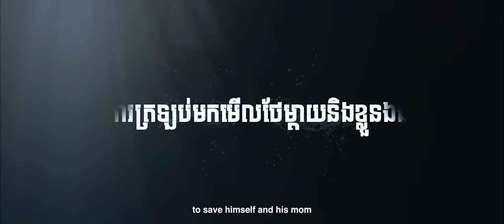Official Trailer [ រឿង​អំណោយស្នេហ៍ថ្ងៃណាត់ជួប ]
តើការបួសសួងទៅលើស្ករគ្រាប់​ ធ្វើអោយអ្នកទាំង២ជួបគ្នាមែនទេ?
សាច់រឿងមនោសញ្ចេតនាដែលថ្មីស្រឡាង ជាមួយអភិនិហារឆ្លងពេលវេលា លាយលំជាមួយក្តីស្រឡាញ់រវល់ម្តាយនិងកូន មានគ្រប់រសជាតិ សើច ឌឺដងគ្នា និង កម្សត់😍😭 ត្រៀមក្រដាសជូតទឹកភ្នែកអោយហើយទៅប្រយ័ត្នសើចលាយទឹកភ្នែកអេតមីនផ្តាំ😭